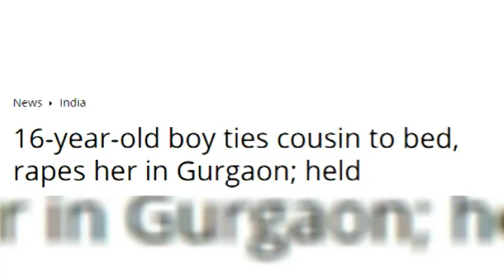அரியானா மாநிலம் குர்கானில் நடந்த நிகழ்வு நீங்களே பாருங்க | Gohana in Haryana's 17.11.2019